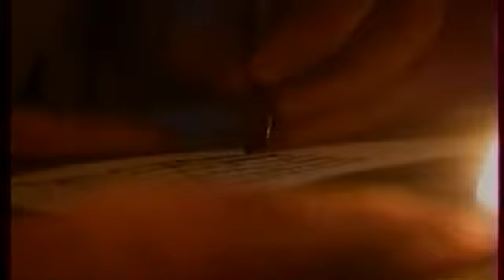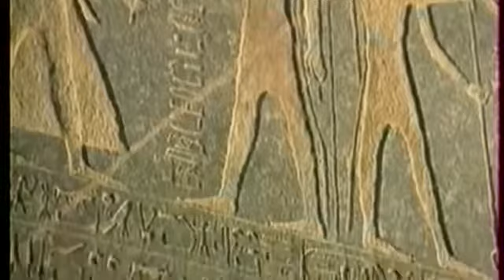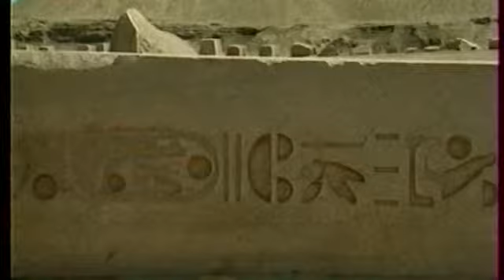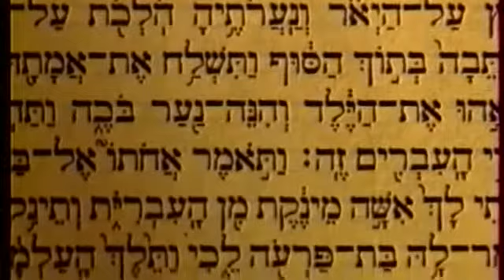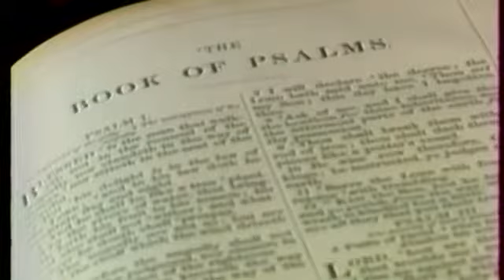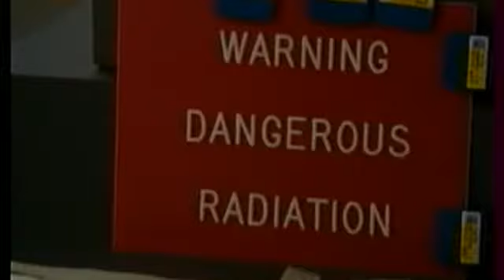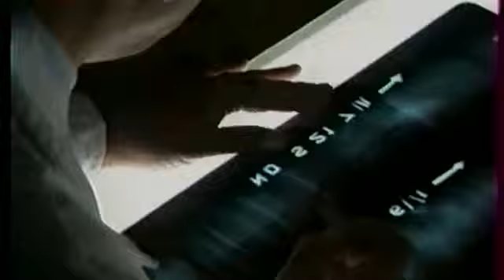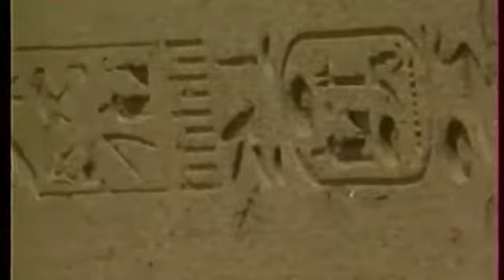Qui était Moise ?